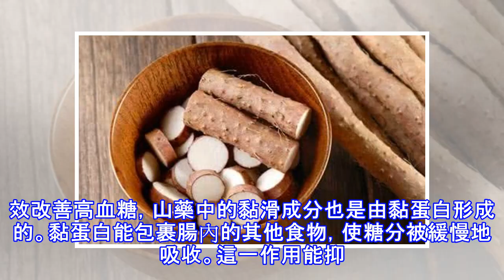它們是天然的「降糖葯」，每天吃一點，高血糖偷偷往下降！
正常情況下，空腹血糖正常值在6.1mmol/L以下，餐後兩小時血糖的正常值在7.8mmol/L以下，如果高於這一範圍，稱為高血糖。按照世界統一標準，空腹血糖等於或高於7.0mmol/L，或餐後兩小時血糖等於或高於11.1mmol/L，即達到糖尿病診斷標準。因此，一旦血糖高，就應警惕糖尿病。它們是天然的「降糖葯」，每天吃一點，高血糖偷偷降！苦蕎生物類黃酮能夠促進胰島β細胞的恢復，降低血糖和血清膽固醇，改善糖耐量，對抗腎上腺素的升血糖作用，同時它還能夠抑制醛糖還原酶，因此可以治療糖尿病及其併發症。苦蕎生物類黃酮中所富含的槲皮素等能降低甘油三酯，總膽固醇，減少動脈粥樣硬化指數。 苦瓜有「植物胰島素」...